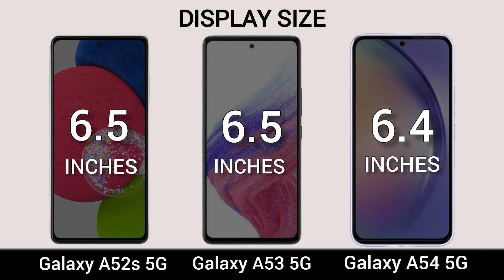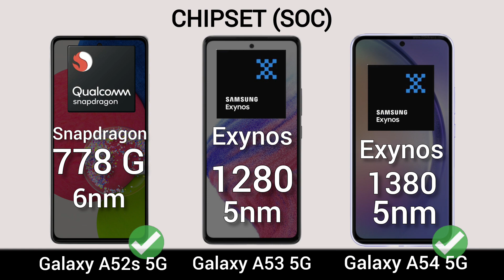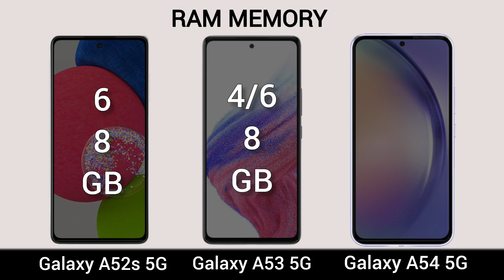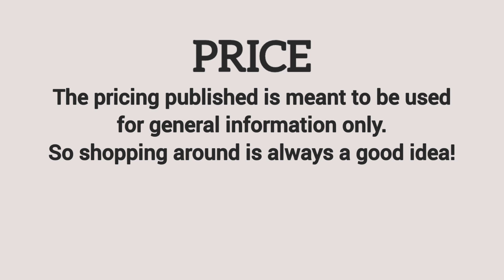Samsung Galaxy A52s 5G vs Samsung Galaxy A53 5G vs Samsung Galaxy A54 5G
Samsung Galaxy A52s 5G vs Samsung Galaxy A54 5G vs Samsung Galaxy A53 5G | Full Comparison | Which one is best for you ?

Musician: ASHUTOSH